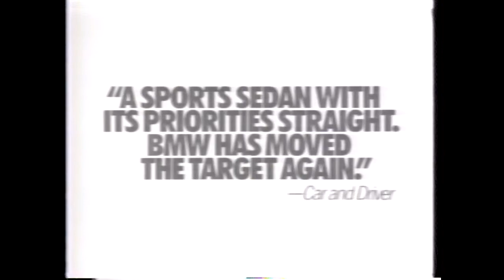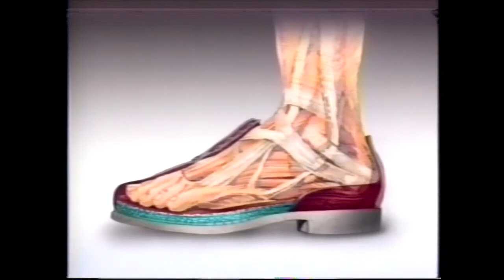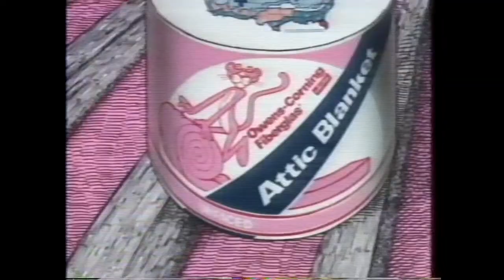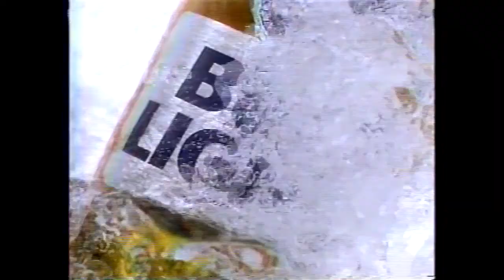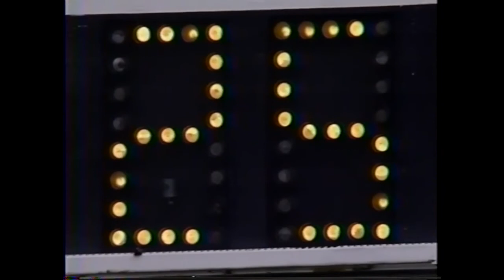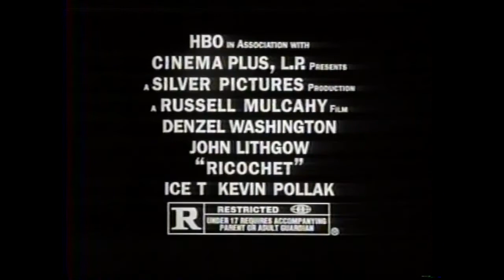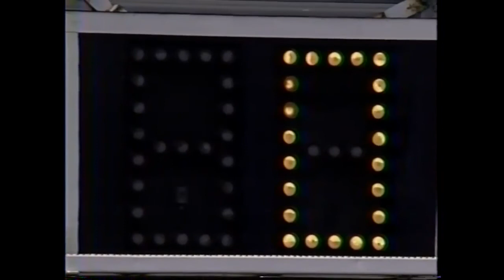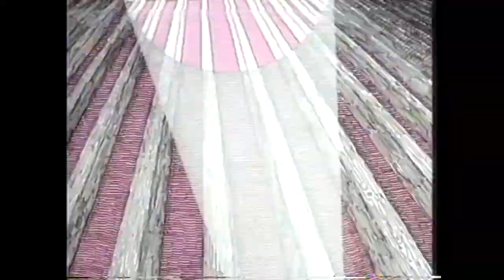1991 Week 3 - Phoenix Cardinals at Washington Redskins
Cardinals (2-0) vs Redskins (2-0)
September 15, 1991
Play by Play - James Brown
Color Commentator - Randy Cross